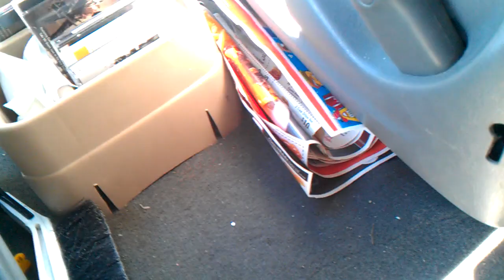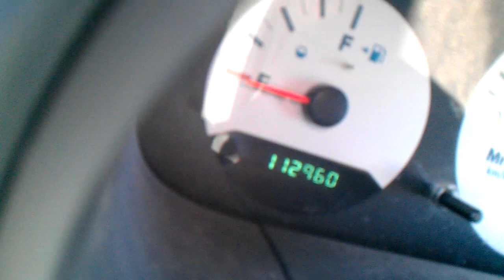Kirby Generation 5 (1998) in action Vacuuming out 2007 Chrysler Town And Country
today i actually do  vacuumin video outside  here i am at my class mates house running his friends have not had a vacuuming video all weekend  but thats ok   heres one kirby u havent saw in a while so here u goleav a like and good comment down below supscrbe for more vacuuming videos